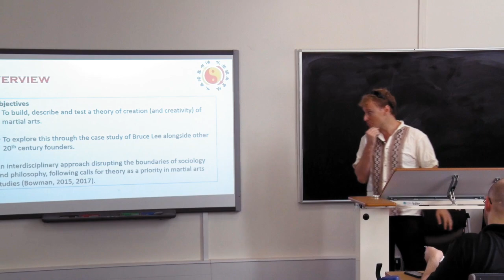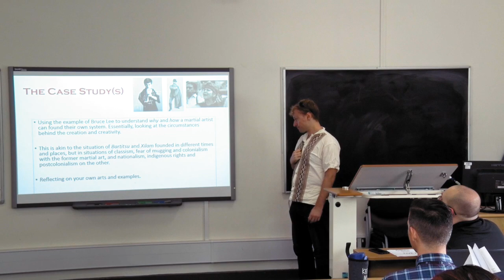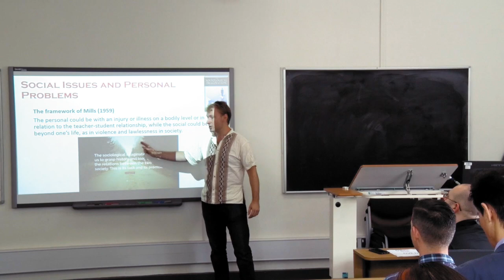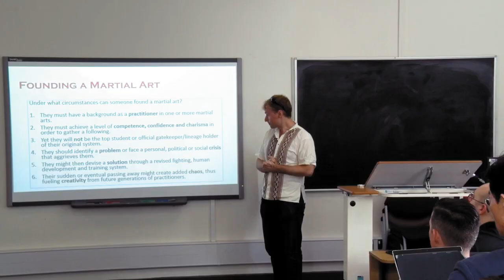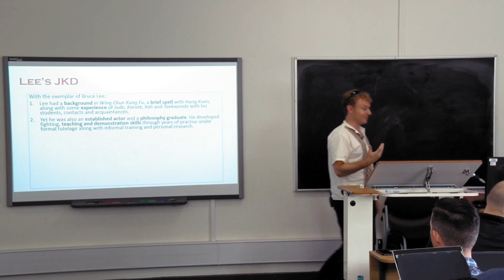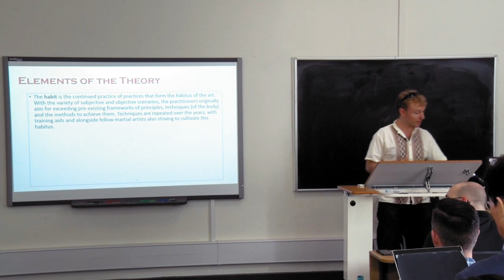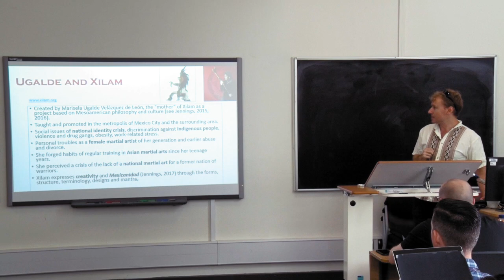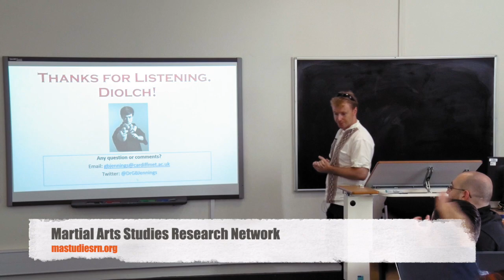Bruce Lee and the Invention of Martial Arts, by Dr George Jennings (Cardiff Met University)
Continuing our series on Bruce Lee during this 50th anniversary year, and in the run up to our annual conference at Sheffield University in July, we present 'Bruce Lee and the Invention of Martial Arts', by Dr George Jennings (Cardiff Met University)